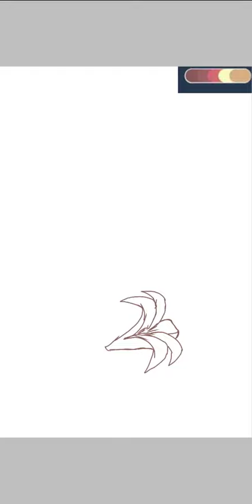MiraJane Speedpaint FTA